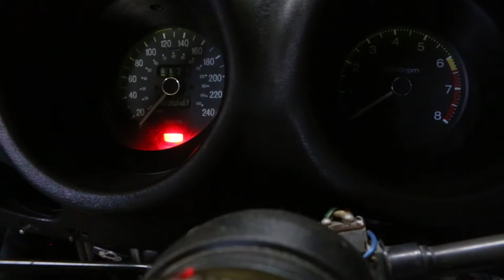CAN'T FIGURE IT OUT | Vlog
The Datsun has shown it's first issue since we got her running ... we also visited an old friend and started filming in a secret location.